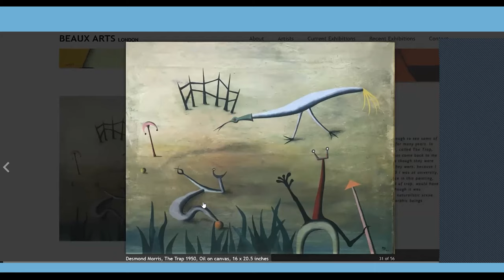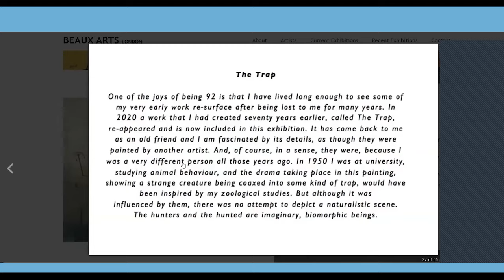The Artistic Ape | Desmond Morris | Zoologist | Surrealist | Naked Ape | Reason with science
Desmond Morris is a renowned zoologist, surrealist painter, writer and a TV presenter from UK. He is 93 years old now and still working with the same passion. In this rather long discussion, we covered various topics, like: His early life, growing up during world war II, his interest in zoology and surrealism, writing one of the top 100 bestsellers "The naked ape", Human tribalism, gender roles in human society and what is the secret of a long life.
Here's a list of his books:
Here are the chapter for the whole session:
0:00 Welcome and introduction

0:58 Growing up during WWII

5:46 Similarities between an artist and a scientist

9:55 The naked ape

26:55 Human zoo and tribalism

34:26 How strong our tribal urges are?

45:47 Gender equality and roles in human societies

54:50 Arms race between culture and the biology?

58:23 Congo: the artist

1:04:03 The trap: beginning of surrealism

1:09:23 What is the secret of a long life?

1:12:27 Question from Anna Papageorgiou

1:22:03 Question from Dr. Julie Thakur

1:25:37 Farewell